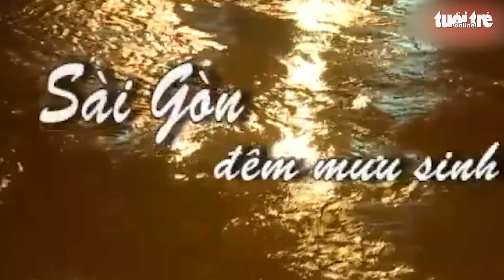Cùng kể chuyện Sài Gòn Tập 13 | 28 năm vá xe góc phố ở Sài Gòn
"Làm quanh năm, mưa gió gì cũng làm vì đây là cái nghề của mình. Người ta mong tay sạch, còn tui chỉ mong bàn tay lúc nào cũng dơ, tay dơ mới có tiền". Đó là tâm sự của bà Trần Thị Ngọc Anh, 58 tuổi, người có 28 năm mưu sinh bằng nghề vá xe nơi góc phố Sài Gòn lung linh ánh đèn đêm..."